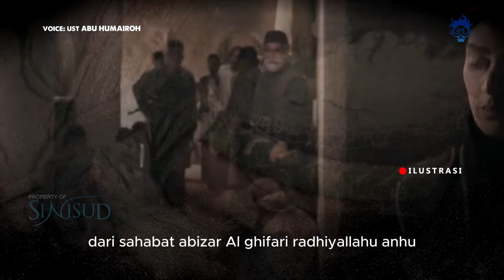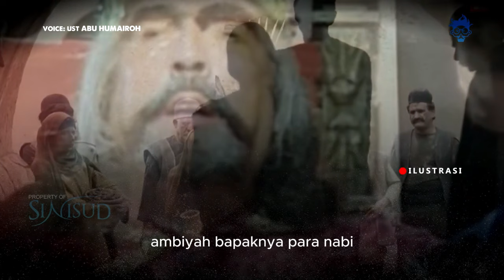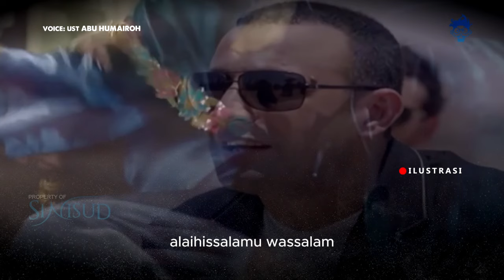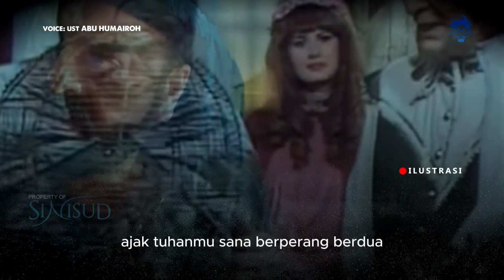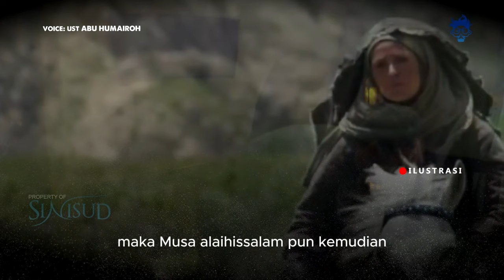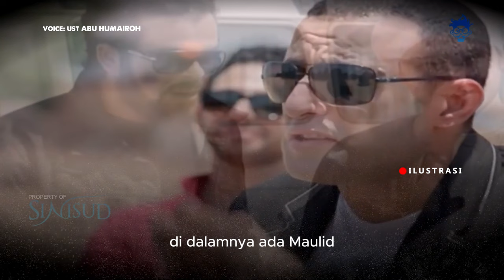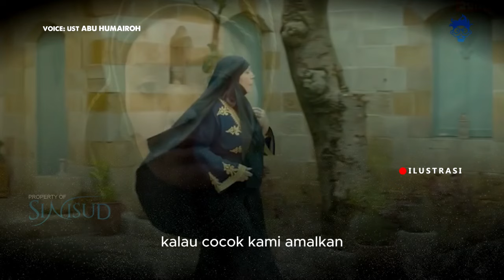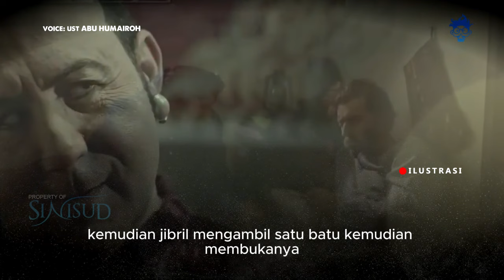Sejarah Kitab Kitab Langit. Peristiwa Para Nabi Mendapatkan Wahyu